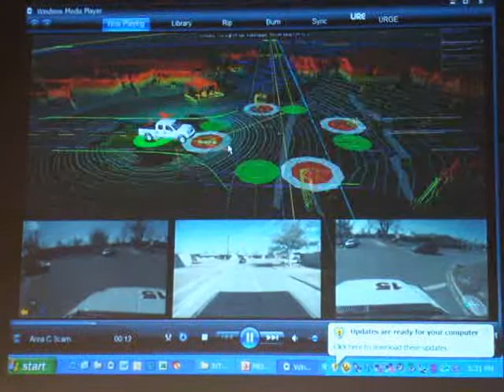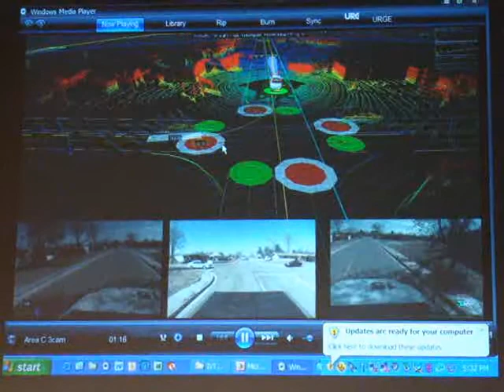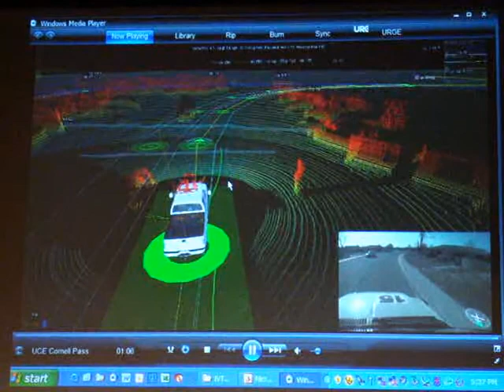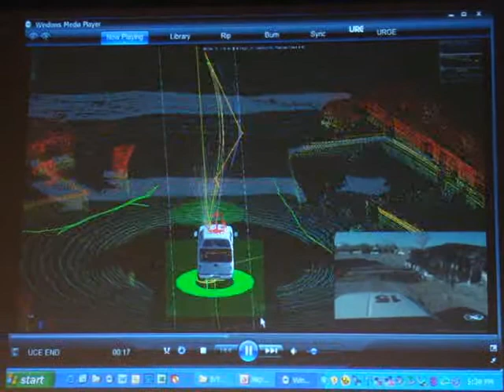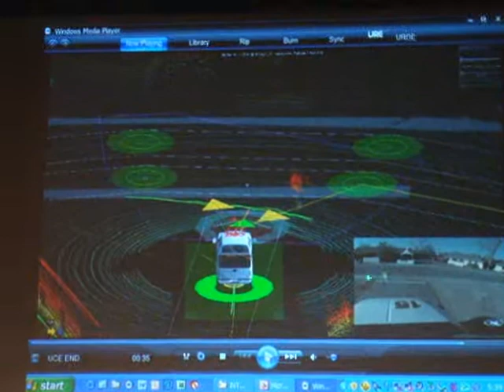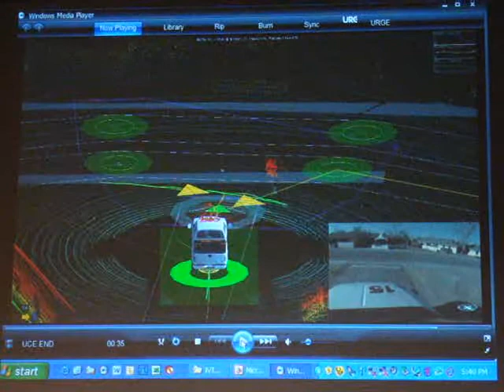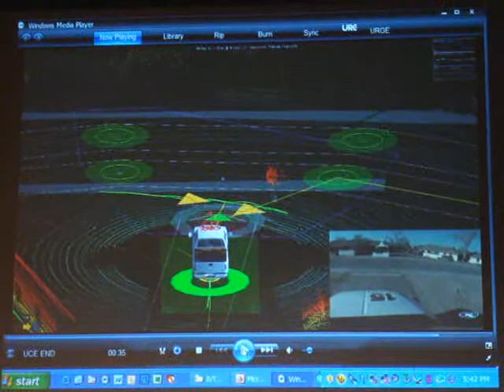Velodyne LIDAR in the Grand Challenge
This is a talk I went to at an autonomous vehicles conference at NIST, in Washington, DC, in 2008. The guy is talking about their autonomous vehicle during the final Grand Challenge, mostly focusing on the Velodyne LIDAR sensor data.